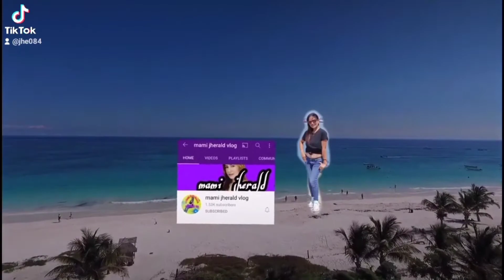dahil sa YouTube. natupad ang pangarap na house and car 😜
Because of YouTube I have my own house and Car..AMAZING
hindi masama Mangarap  kya po nilakihan kona. Ehhemmm pero ganun po dream ko Pra smga anak ko. hndi ganun kabongga Hihi mahalaga lng nangarap ako Pra sa family ko. Kya keep on praying pra mapansin nmn nila ang channel ko.. in God's will. Amen.

mami jherald vlog
God bless